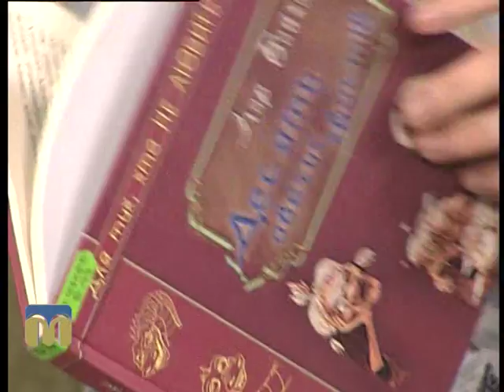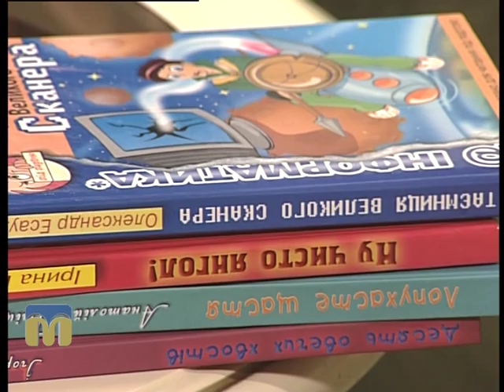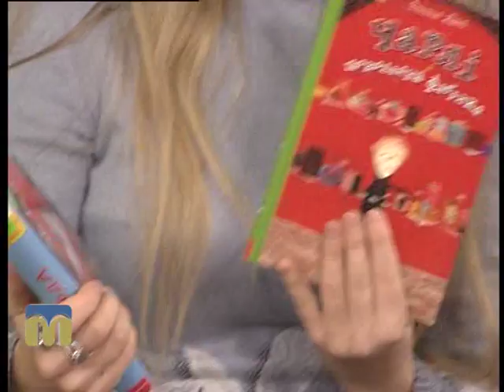Новий день. Євгенія Якушик 7.12.2015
Рекомендації для тих, хто не любить читати у програмі “Новий день”
Гостя програми  - Євгенія Якушик, бібліотекар відділу обслуговування користувачів Центральної міської бібліотеки ім. М. Кропивницького ЦБС для дорослих м. Миколаєва.